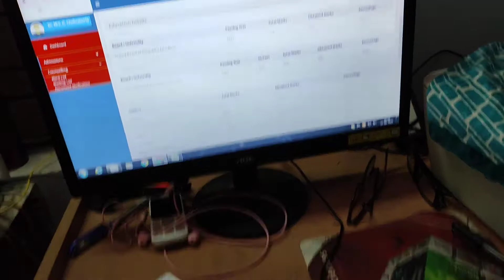PRANK ON MEJO BOUMA/ STAD VLOGS